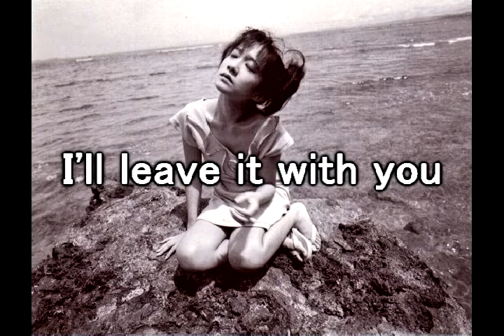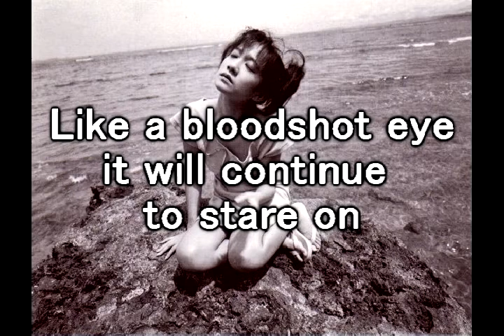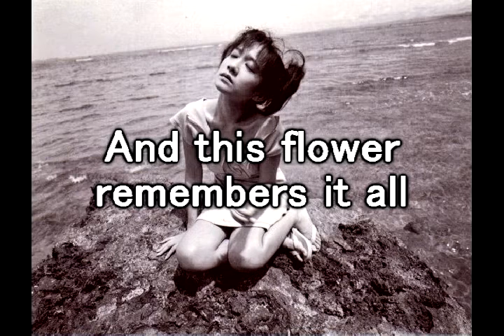Hysteria - YAPOOS (English Sub)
ヒステリヤ
by ヤプーズ (vo. 戸川純)